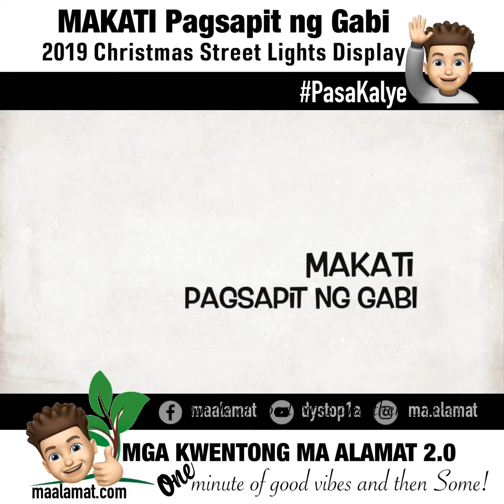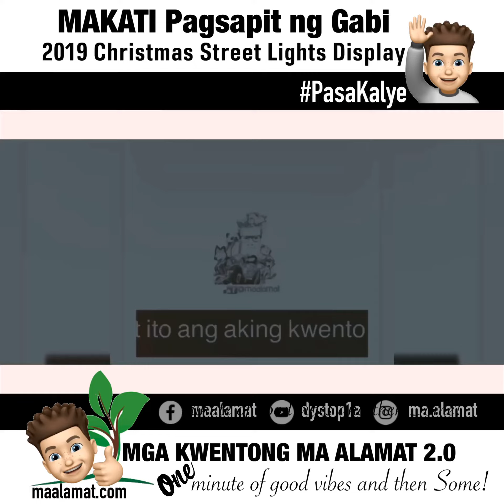Makati Pagsapit ng Gabi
2019 Makati Street Lights Display